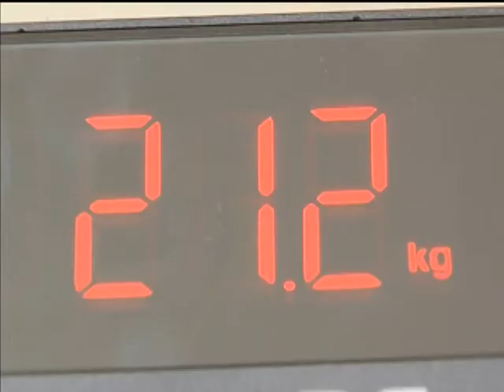Pesquisa domiciliar do IBGE vai conhecer a saúde dos brasileiros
NBR NOTÍCIAS - 12.08.13: O Instituto Brasileiro de Geografia e Estatística (IBGE) iniciou a Pesquisa Nacional de Saúde (PNS) em todo o Brasil nesta segunda-feira (12). Até novembro, mil agentes de pesquisa do IBGE vão visitar 80 mil residências em 1.600 municípios brasileiros para conhecer o estado de saúde da população. Os dados do estudo vão servir para mapear as diversas doenças e fatores de risco à saúde, que afetam a população, além de orientar o governos na formulação de políticas públicas para o setor. Os entrevistadores da Pesquisa Nacional de Saúde vão usar o crachá do IBGE.